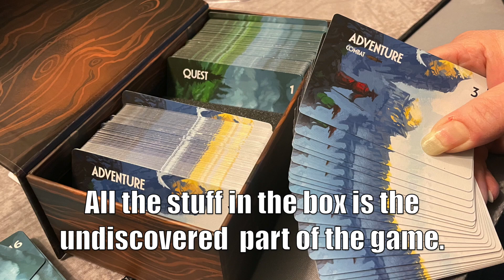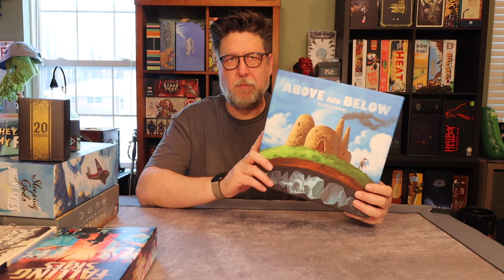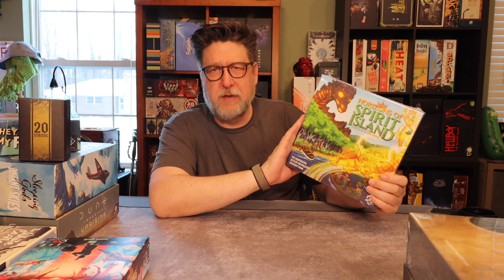Christmas Haul: got some gave some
@NoPunIncluded Thanks for the heads up on Dune and Lacuna!

A bit of a shopping list and a preview of things to come. Hope you had a lovely holiday season.